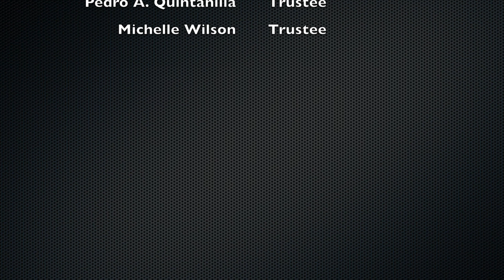WHS Virtual Art Show: Drawing and Painting 1 & 2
Join us in supporting and encouraging our talented Westbury High School students in our 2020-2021 virtual art show. This video consists of the extravagant work of the Drawing & Painting 1 & 2 students.